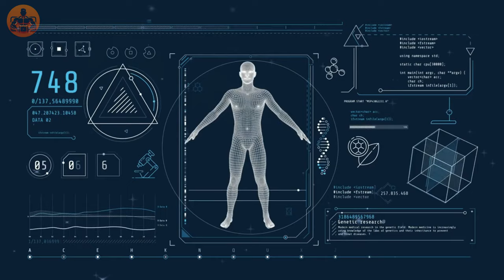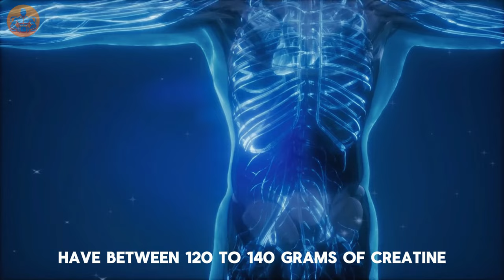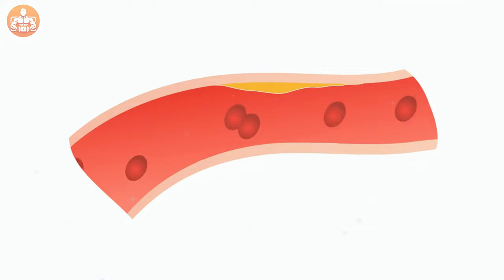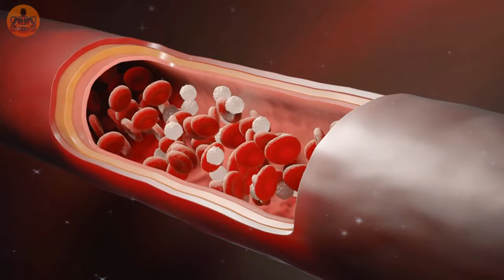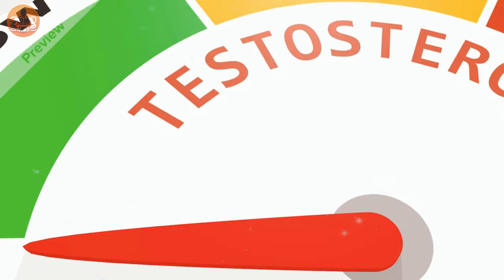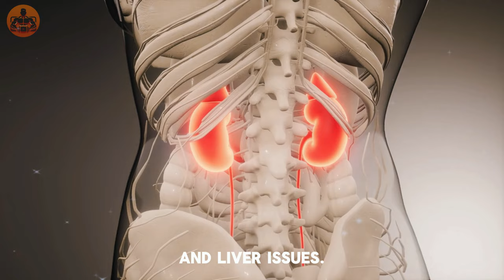Amazing Benefits of Creatine Use & Weird Side Effects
💪 Unveil the Power of Creatine: Benefits & Unexpected Side Effects! 💪

Dive into "Amazing Benefits of Creatine Use & Weird Side Effects" to get the full spectrum of what this powerhouse supplement has to offer. Widely celebrated for its ability to boost high-intensity performance and muscle growth, creatine also comes with its share of lesser-known effects. This video is designed to educate fitness enthusiasts on how to harness the benefits of creatine while being mindful of its potential oddities.

Chapters:
0:00 - What is Creatine?
1:15 - Amazing Benefits of Creatine
7:10 - Weird Side Effects of Creatine
8:30 - Dosing of Creatine
9:10 - Bonus Content (which creatine is the best)

In this comprehensive guide, you'll discover:

-Key Benefits: Explore how creatine enhances strength, increases muscle mass, and improves exercise performance, backed by scientific studies.
-Nutritional Insights: Learn about the role of creatine in the body, how it supports energy production, and the best ways to incorporate it into your diet.
-Unexpected Side Effects: Delve into the less-discussed side effects of creatine use, from minor inconveniences to rare reactions, and how to mitigate them.

Empower Your Fitness Journey!
💬 Creatine Stories: Have you experienced benefits or side effects from using creatine? Share your story in the comments to help inform and inspire others!

Whether you’re considering creatine for the first time or looking to deepen your knowledge, "Amazing Benefits of Creatine Use & Weird Side Effects" offers a balanced view to make informed decisions about your supplementation. Let’s navigate the complexities of creatine together, maximizing benefits while minimizing surprises.